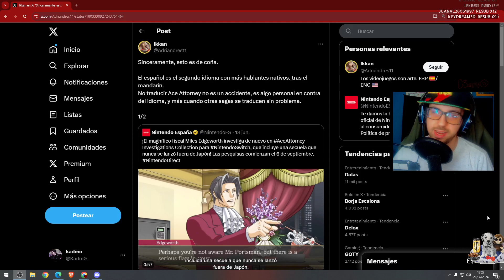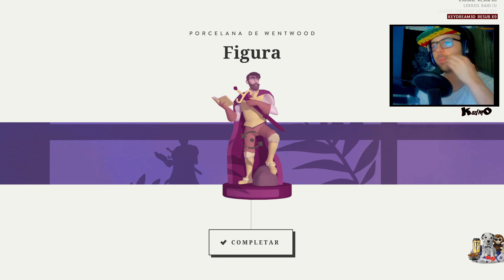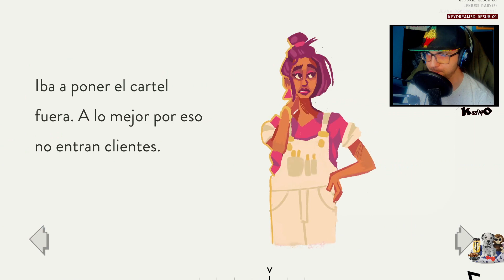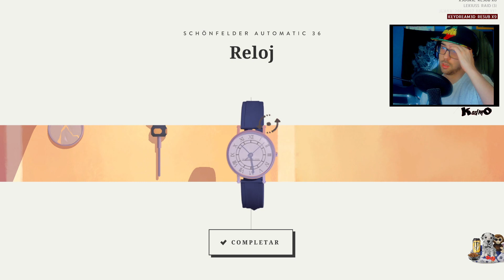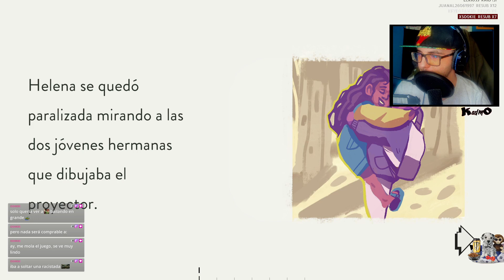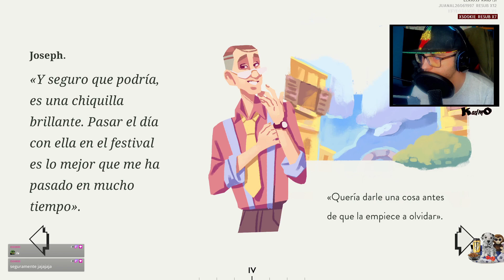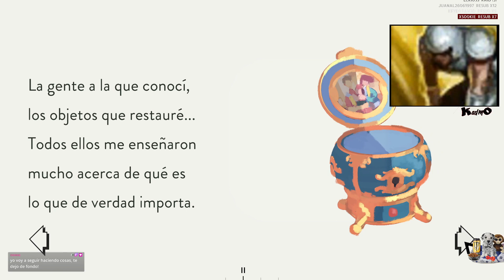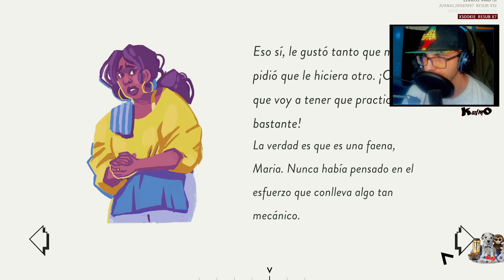café cowzy | Assemble with Care [Completo]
00:00 Intro
8:55 Just Chatting
15:14 Assemble with Care [Completo]
2:40:10 Ending